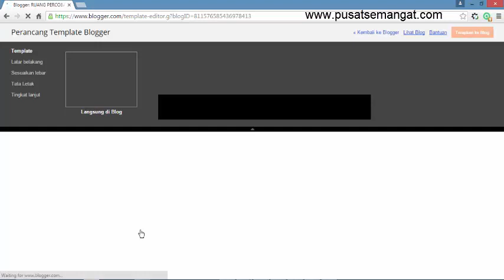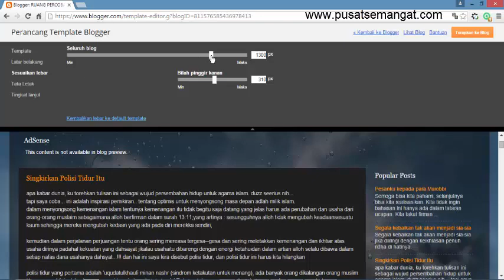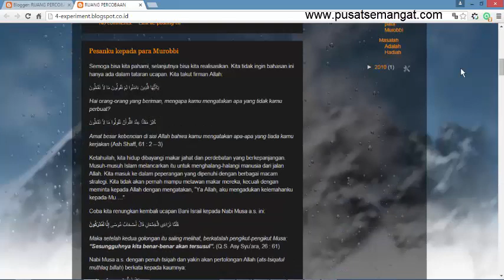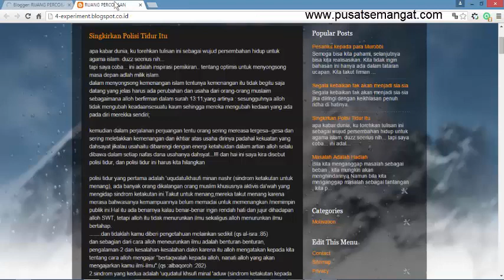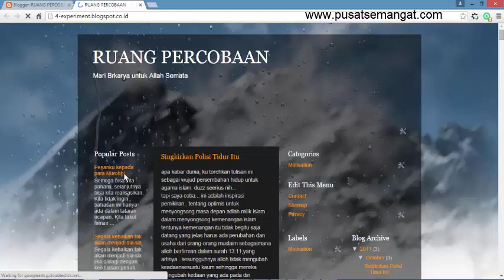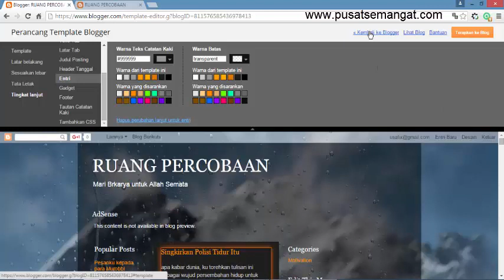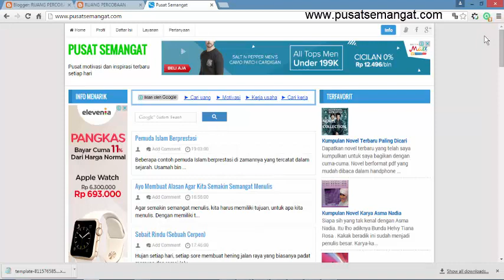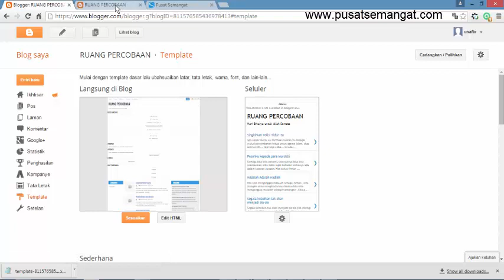Cara Mengganti Tema Tampilan Blog Blogspot Terbaru Lengkap Tutorialnya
How to set theme of blogger? This video describe how to set and change your blog. Get the beauty blog with this tutorial.
Cara terbaru mengubah tema blogspot memang mudah, silakan ikuti caranya